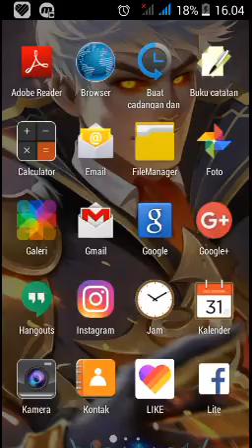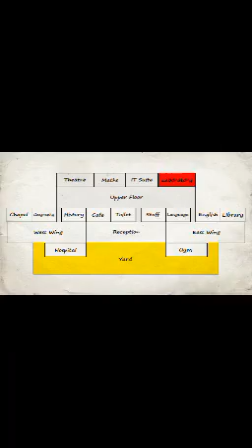Cara bermain school days.(part 1)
Kalo anda ingin mencoba download school days✌✌✌👌